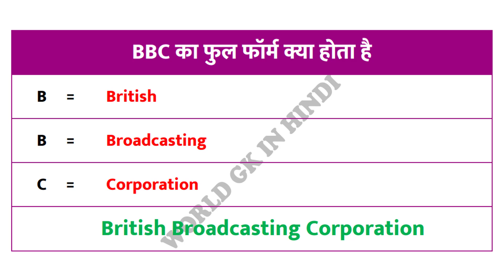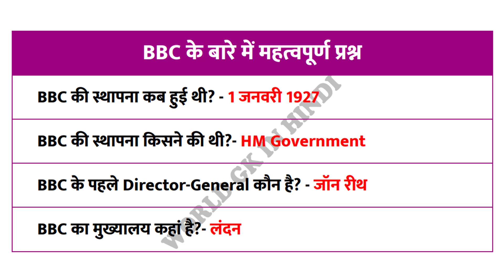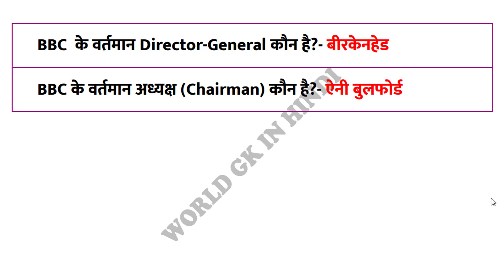BCCI Full-form in Hindi | BCCI का फुल फॉर्म क्या होता है | BCCI information | Indian Cricket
BCCI Full-form in Hindi | BCCI का फुल फॉर्म क्या होता है | BCCI information | Indian Cricket | Board of Control for Cricket in India | bcci full form in cricket